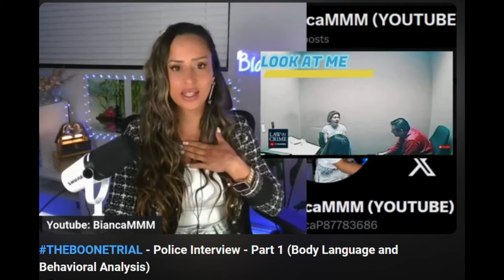IS SHE A PSYCHOPATH? - BooneTrial tonight at 7:15pm - police interview PART 3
The BOONETRIAL is fast approaching and are going to be watching Sarah Boone's FULL police interview, and analyzing her body language, mannerisms, behavior, and psychological profile in general. The interview is almost 2 hours, and with our commentary and chat, it will take us about 4 videos maybe to complete, but I believe it will be worth it, as Sarah is someone who definitely portraits an interesting psychological profile.

00:00:01 - Introduction to Sarah's psychological profile
00:00:15 - Ego and Narcissism
00:01:00 -Narcissism and need for approval
00:02:00- Crying, and body language postures
03:35:00- See you at 7:15pm